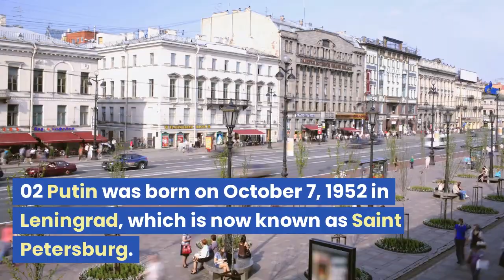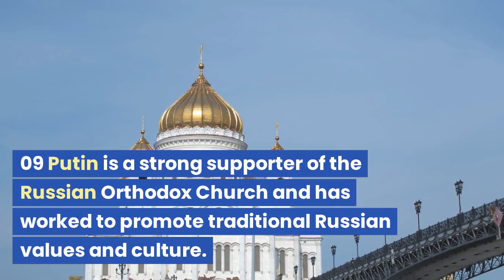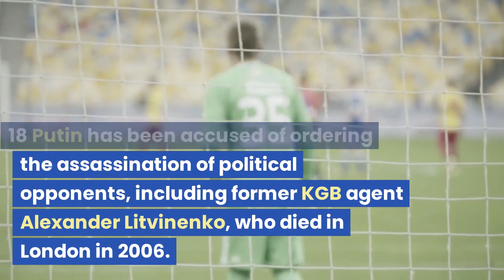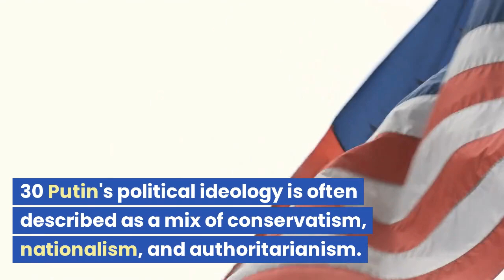30 Facts About President Putin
Vladimir Putin has been the President of Russia since 2012, but he also served as President from 2000 to 2008 and as Prime Minister from 1999 to 2000 and again from 2008 to 2012.

Putin was born on October 7, 1952 in Leningrad, which is now known as Saint Petersburg. He grew up in a communal apartment with his parents and two brothers.

Putin began his career in the KGB, the Soviet Union's security agency, in 1975. He served as a spy in East Germany for several years before returning to Russia in 1991.

Putin is a black belt in judo, a martial art that originated in Japan. He has also been known to participate in other sports, including hockey and skiing.

Putin has been married twice and has two daughters. His second marriage ended in divorce in 2013.

Putin is known for his love of animals, especially dogs. He has been photographed with his pet Labrador retriever, Koni, and has been involved in efforts to protect Siberian tigers and other endangered species.

Putin has been accused of a variety of human rights abuses, including cracking down on political opposition, suppressing freedom of the press, and imprisoning and torturing critics of his regime.

Putin has been involved in a number of conflicts with other countries during his time in power, including the annexation of Crimea in 2014 and the ongoing conflict in Syria.

Putin is a strong supporter of the Russian Orthodox Church and has worked to promote traditional Russian values and culture.

Putin has been the subject of numerous conspiracy theories and rumors, including allegations of corruption, assassination attempts, and involvement in the 2016 US presidential election.

Informative News
20 facts about president putin
Sure, here are 20 more facts about President Putin:

Putin was the second President of the Russian Federation and the first to be elected to two consecutive terms.

Putin is fluent in Russian, German and English.

Putin is known for his strongman image and has often been compared to other authoritarian leaders such as Joseph Stalin and Saddam Hussein.

Putin served as a KGB agent in East Germany during the Cold War.

Putin's political party, United Russia, holds a majority in the Russian parliament.

Putin is a fan of Russian literature and has cited works by Fyodor Dostoevsky and Leo Tolstoy as favorites.

Putin has been a vocal critic of NATO expansion and has accused the alliance of trying to encircle Russia.

Putin has been accused of ordering the assassination of political opponents, including former KGB agent Alexander Litvinenko, who died in London in 2006.

Putin has been the subject of a number of popular films and documentaries, including the 2018 Oliver Stone documentary "The Putin Interviews."

Putin's favorite food is reportedly sturgeon.

Putin has a black belt in karate and has been known to participate in other sports, including ice hockey and swimming.

Putin has been awarded numerous honors and awards, including the Order of St. Andrew, the highest honor in the Russian Federation.

Putin is a Christian and has been known to attend services at the Russian Orthodox Church.

Putin has been the subject of numerous satirical cartoons and memes, including a popular image of him riding a horse shirtless.

Putin has been accused of rigging elections and suppressing political opposition.

Putin has been married twice and has two daughters.

Putin's net worth is estimated to be around $70 billion, making him one of the richest people in the world.

Putin has been a strong advocate for the use of nuclear energy and has overseen the construction of several nuclear power plants in Russia.

Putin has been a vocal critic of the United States and the West, accusing them of trying to undermine Russia's sovereignty.

Putin's political ideology is often described as a mix of conservatism, nationalism, and authoritarianism.

Regenerate response